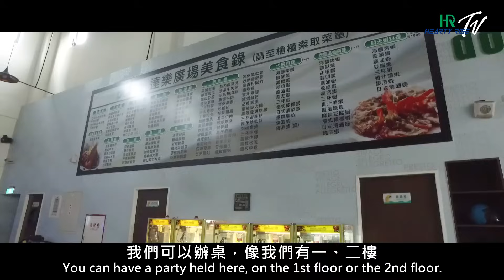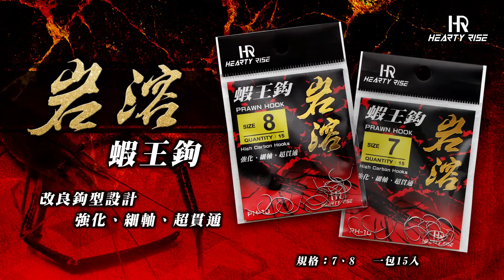HR 釣蝦系列【商品介紹】台灣